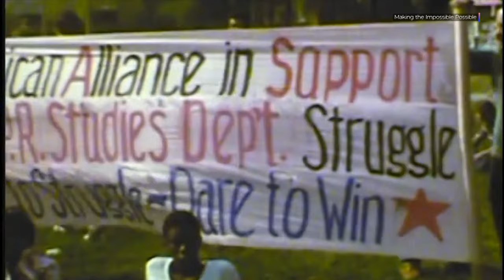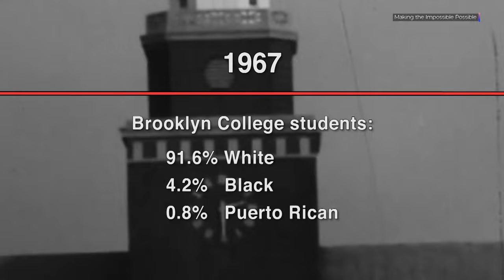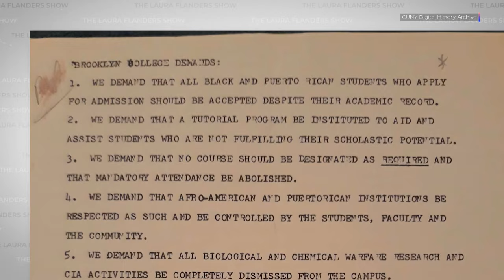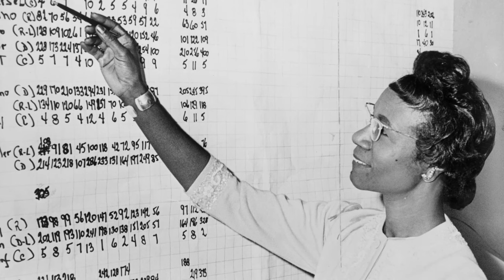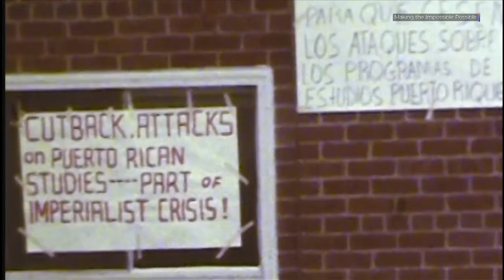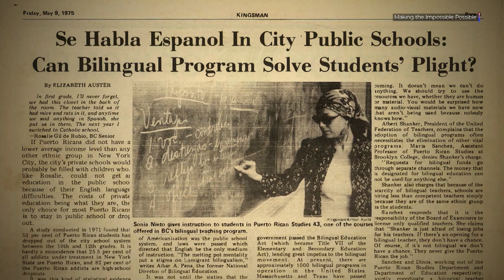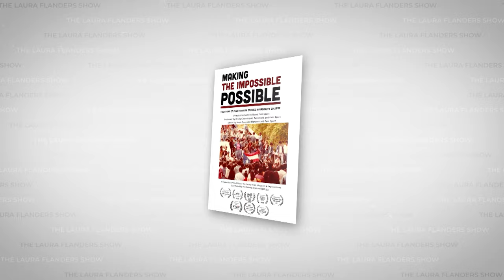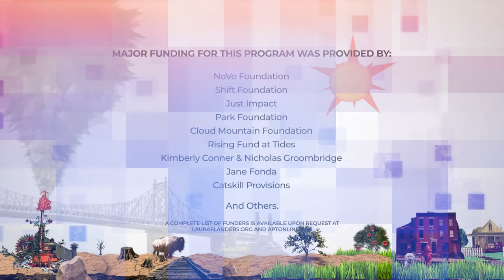The Evolution of Multicultural Education: The CUNY Brooklyn College Story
Join us for this discussion on multicultural education as a fundamental human right. As we kick off a new academic year, it's crucial to reflect on the state of education today. From right-wing pushback against critical thinking and comprehensive history to challenges in class size, teacher compensation, and the very foundation of quality public education — our conversation aims to shed light on the progress we've made toward multicultural education and the paths we've taken to get here.

📚 The Birth of Puerto Rican and Black Studies Programs:
In this episode, you’ll learn about the efforts to establish Africana Studies and Puerto Rican Studies Departments at The City University of New York, or CUNY's Brooklyn College. Black, Latino, and working-class white students united to reshape a campus, an educational system, and college curricula — setting the stage for today’s multicultural education and overall educational landscape.

🎥 Featured Documentary: Making the Impossible Possible
Directed by Tami Kashia Gold and Pam Sporn, and distributed by @ThirdWorldNewsreel, this documentary tells the story of this transformative movement for multicultural education.

🌟 Meet the Guests:
- Askia Davis: A former Black Panther and one of the "BC 19," Askia was arrested in 1969 for demanding Open Admissions and the establishment of Africana and Puerto Rican Studies at Brooklyn College. He served as Superintendent and Deputy Superintendent of Schools in Harlem and the Bronx.
- Antonio Nieves: Also a member of the "BC 19," Antonio was a founder of the Puerto Rican and Afro American Institutes at Brooklyn College and has been a pharmacist for 30 years. He currently serves as the Director of Pharmacy for Caribbean Health Outreach.
- Sonia Nieto: A former Brooklyn College faculty and one of the "BC 44," Sonia was arrested in 1974 during a student takeover. She is the Professor Emerita of Language, Literacy & Culture at the College of Education at UMass, Amherst. Her 1992 book, "Affirming Diversity," is considered a defining work in 20th-century education.

00:00 Introduction
00:46 Meet the Guests
04:23 History of Multicultural Education
05:20 The Struggle for Education
07:23 How CUNY Brooklyn College Got Involved
08:30 Police Reactions & Raids
10:12 Rikers Island Experience
13:01 Fighting for Puerto Rican Studies
12:18 Why Multicultural Education is Crucial
16:59 Major Takeaways from the Struggle

“The desire was to transform education, not just to create departments, not just to open access, but to change the fundamental nature of the institutions. At Brooklyn College in 1968, I would say maybe every day [there] was a demonstration . . .” - Askia Davis

“These are the same issues that we were fighting for so many years ago . . . Things have improved somewhat, but in other ways, they have gotten worse because of right-wing interests and fear of losing power . . .” - Sonia Nieto

“You cannot be unwoke . . . If you are unwoke, that means that history will repeat itself and you will be victimized again. We want an education that tells us where we came from and what our contribution to America was.” - Antonio Nieves

📚 Check out our Book of the Week on BOOKSHOP*: “Affirming Diversity: The Sociopolitical Context of Multicultural Education” by Patty Bode and Sonia Nieto
(*Bookshop is an online bookstore with a mission to financially support local, independent bookstores.